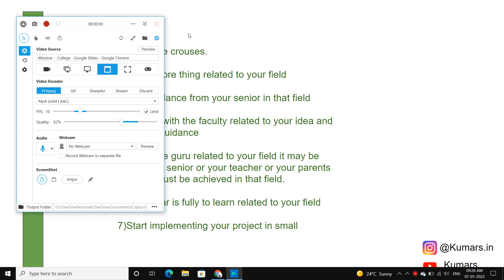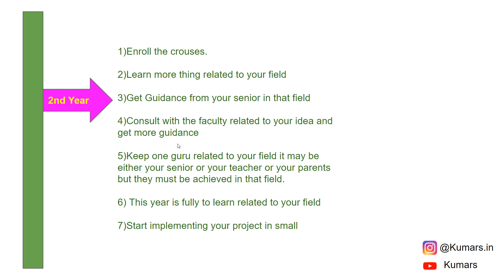Must be done in College 2nd Year